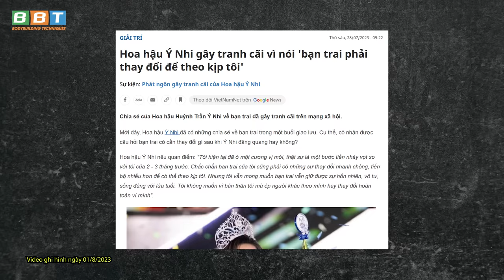PHÂN TÍCH VỤ HOA HẬU Ý NHI CÔNG BẰNG CHO TẤT CẢ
2 phát ngôn cộng đồng mạng đã căng.
Mình yêu một người là muốn cho cô ta hạnh phúc và thành công.
(video ghi hình ngày 01/08/2023).

Địa chỉ:
♦ THOL Gym Q7 (BBT khu Nam): 102 Lý Phục Man, Bình Thuận, Quận 7, TP HCM